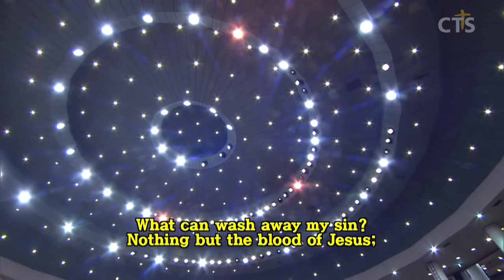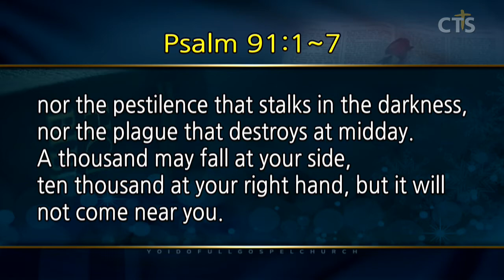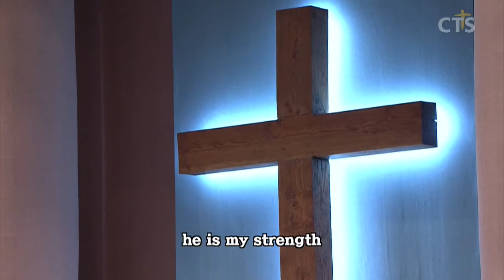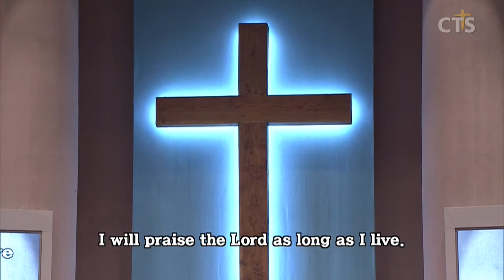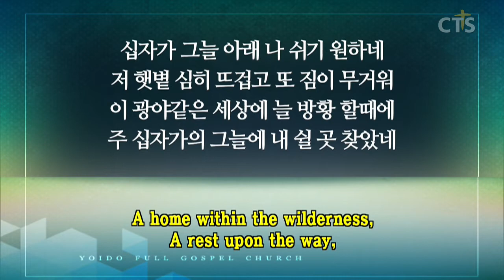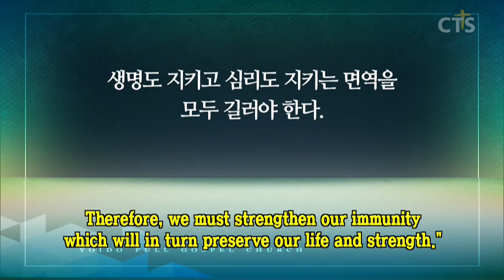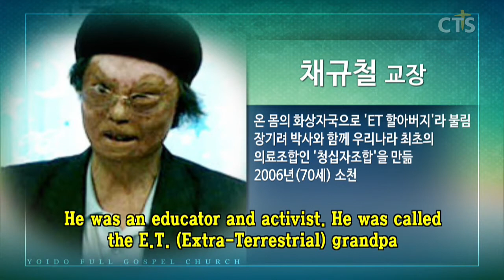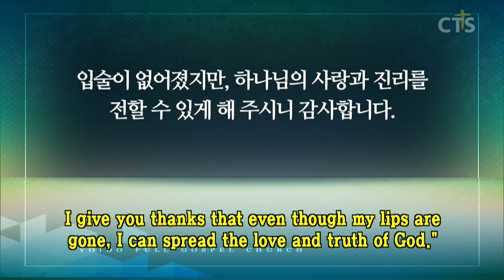이영훈목사 설교_여의도순복음교회 우리를 건지시는 하나님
우리를 건지시는 하나님
시편91:1-7
1. 지존자의 은밀한 곳에 거주하며 전능자의 그늘 아래에 사는 자여,

2. 나는 여호와를 향하여 말하기를 그는 나의 피난처요 나의 요새요 내가 의뢰하는 하나님이라 하리니

3. 이는 그가 너를 새 사냥꾼의 올무에서와 심한 전염병에서 건지실 것임이로다

4. 그가 너를 그의 깃으로 덮으시리니 네가 그의 날개 아래에 피하리로다 그의 진실함은 방패와 손 방패가 되시나니

5. 너는 밤에 찾아오는 공포와 낮에 날아드는 화살과

6. 어두울 때 퍼지는 전염병과 밝을 때 닥쳐오는 재앙을 두려워하지 아니하리로다

7. 천 명이 네 왼쪽에서, 만 명이 네 오른쪽에서 엎드러지나 이 재앙이 네게 가까이 하지 못하리로다